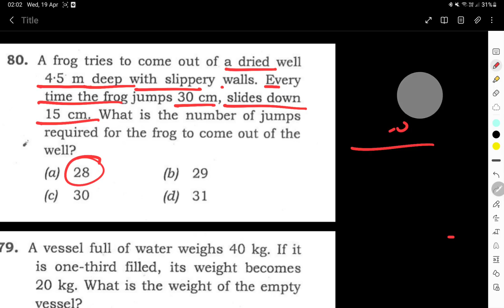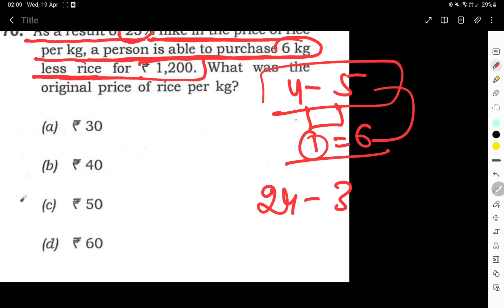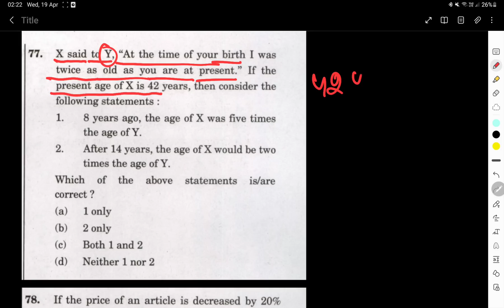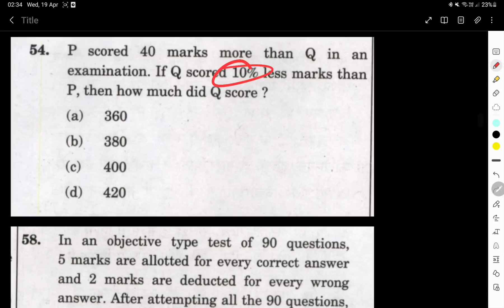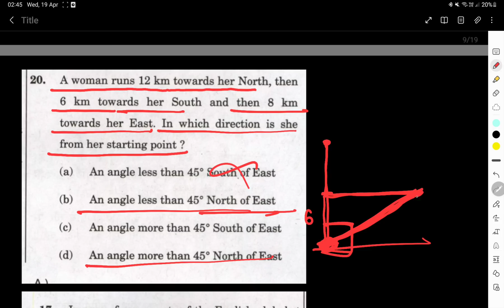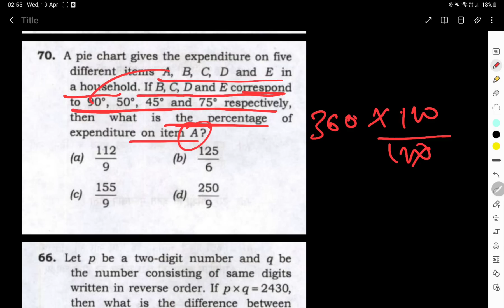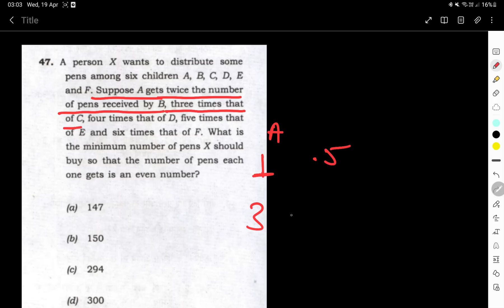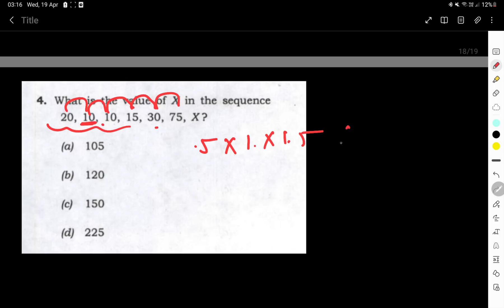"CSAT में यह LOGIC/TECHNIQUES आपको कोई नहीं बताएगा”